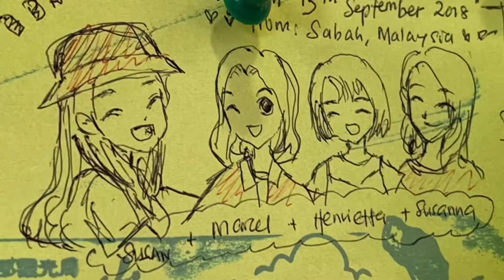Unboxing Birthday Gifts เห่อแกะกล่องส้ม | BabyBeeDay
🎁 UNBOXING MY BIRTHDAY GIFTS 🎁
มาลุ้นไปพร้อมๆกันนะคะว่า…บีได้อะไรมาเป็นของขวัญวันเกิดในปีนี้ 🤗